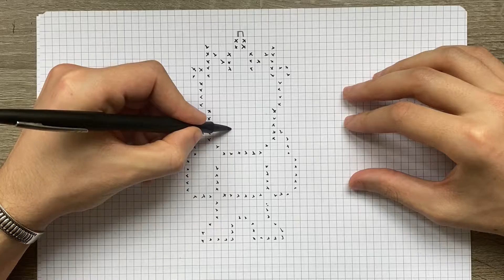COMO DESENHAR GON PIXEL ARTE - HUNTER X HUNTER